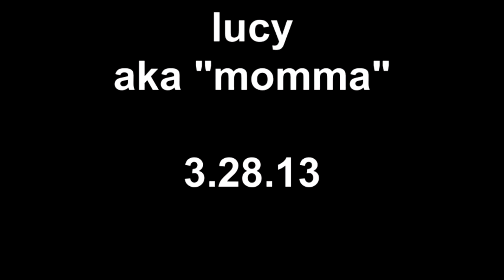lucy aka momma 3.28.13